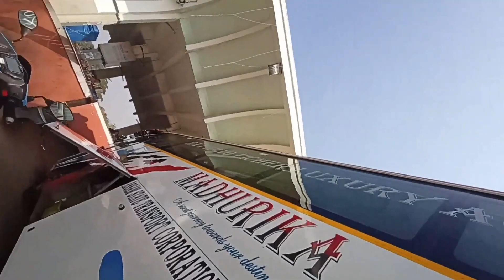Bus Ac Breakdown attend In Guwhati ISBT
Hello Everyone welcome to my channel I hope you will be good happy - if You want to watch my video regularly please subscribe to my channel and press BELL- ICON To get my video on right time.